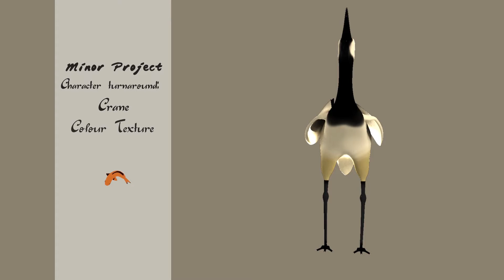Revised Minor Project Turnarounds